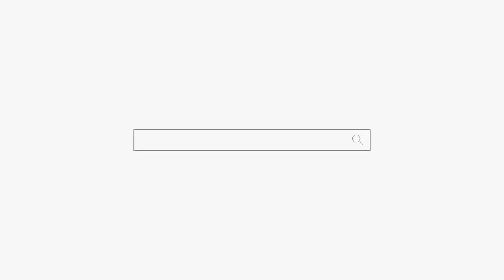갈곳이 없어요... 강남점집 논현동점집 덕천암 석정